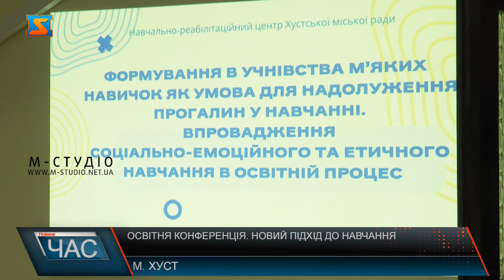Освітня конференція. Новий підхід до навчання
Для фахівців шкіл Хустщини провели практичний семінар про формування в учнівства м’яких навичок як умову для надолуження прогалин у навчанні. Програма Соціально - емоційного та етичного навчання - це інструмент розвитку м’яких навичок, як-от, уміння комунікувати, співпереживати собі й іншим. На практиці це – набір вправ, які можна інтегрувати в урок або проводити як окреме заняття, каже пані Марина. У проєкті беруть участь 26 освітніх закладів України. За словами пані Мар’яни, навчально-реабілітаційний центр єдиний заклад на Закарпатті, який приймає участь у ініціативі. Під час заходу фахівці представили міжнародні та українські результати Дослідження соціально-емоційних навичок, який здійснювала Організація економічного співробітництва та розвитку, а також  презентували  досвід участі Навчально-реабілітаційного центру у всеукраїнському проєкті. Василь Мочарник каже, освіта має бути спрямована на подальшу успішну реалізацію людини. А для цього потрібні не лише знання, а й соціально-емоційні навички. Співорганізатором дослідження соціально-емоційних навичок є Державна служба якості освіти України. Серед партнерів – Комітет Верховної Ради з питань освіти, науки та інновацій, Консультативна рада з питань сприяння розвитку системи загальної середньої освіти при Президентові України, Міністерство освіти і науки України та Інститут проблем виховання НАПН.